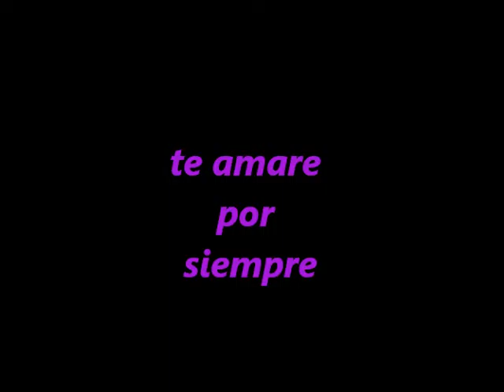rap romantico - juntos otra vez - mc worthy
rap romantico,
rap romantico 2017 lo mas nuevo y lo ultimo,